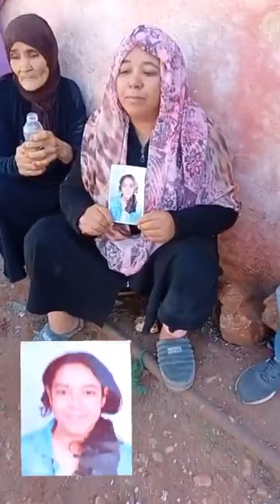المحمدية .. درية مزال منير غررو بها شي ناس او مزال معاهم مبانتش .. او الأ،م ديالها غا تحــ ـماق